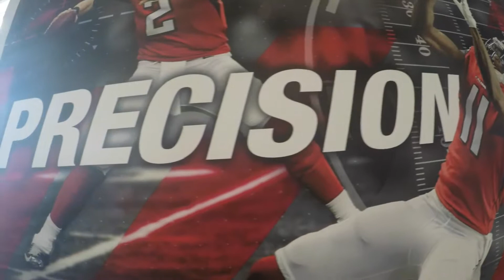Atl Vs Dallas- Fist MB stadium match.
Everything was recorded with a GoPro